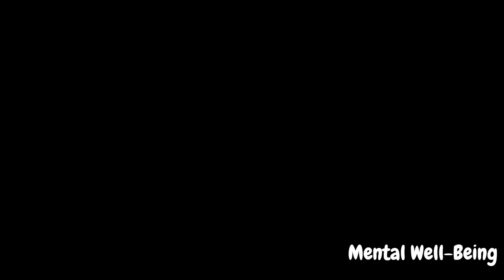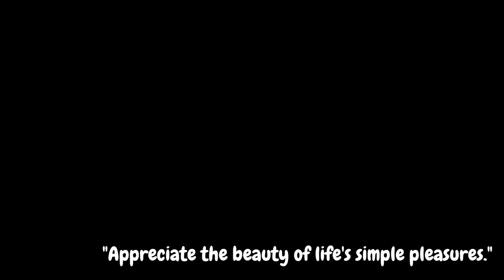Mental well-being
Ruben's Reflecting Corner...
I am Ruben Franke, I am creating video's on Travel, Wealth, Health and Relationships.  I will upload daily on content that is applicable to You, leave a comment on topics that interest you, I will respond. Looking forward to hearing from you.

Please note this is an affiliate link, which means I may earn a small commission if you made a purchase via this link, at no extra cost to you, thanks for supporting the channel!